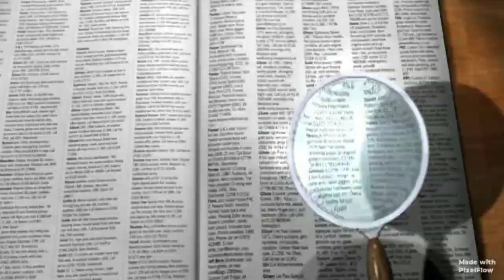നല്ല മരണത്തിനായി നമുക്കും കൊതിക്കാം usthad simsarul haq hudavi speeches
പുതിയ വീഡിയോ ലഭിക്കാന്‍ പ്രഭാഷണം speech